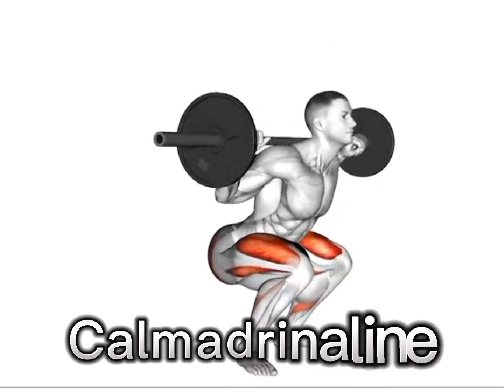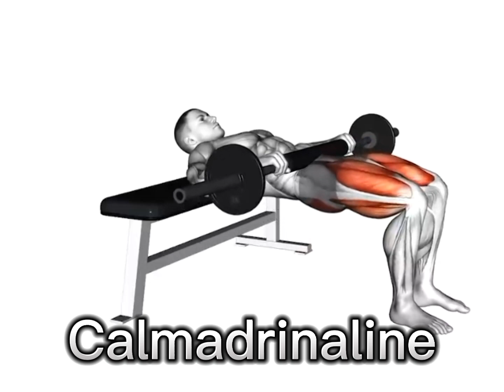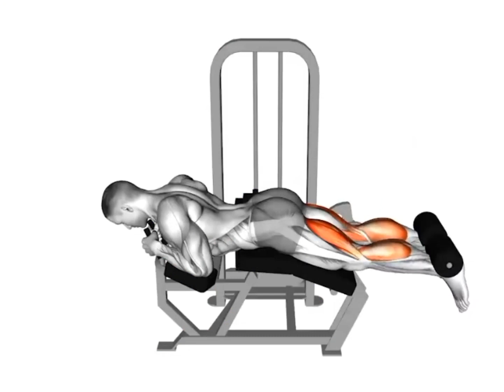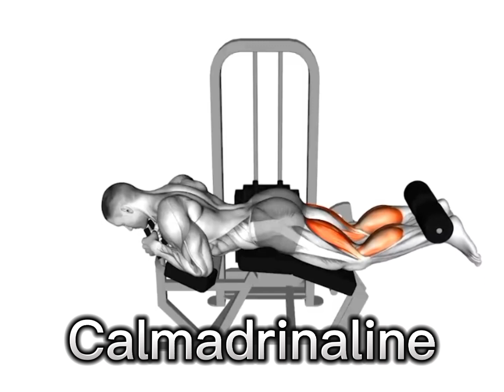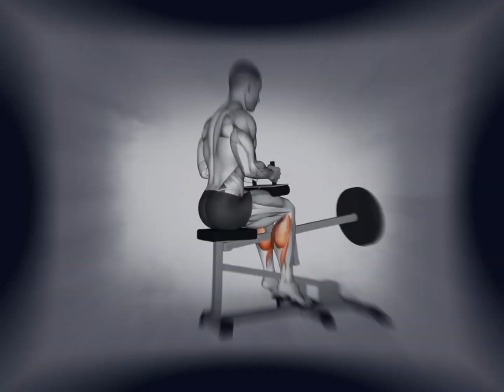نظام تدريبي من اجل الاناث والذكور لأستهداف جميع العضلات وبأقل مجهود_(يعمل ايضا لمن لا يملك وقت )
هذا النظام مفصل ويستهدف الاشخاص الذين لا يملكون وقت كثير واصحاب البنيات الضعيفه ذو الاداء المتوسط والمبتدا لانه يوفر لك اربعه ايام في الاسبوع تتمرن تتمرن في كل يوم نوع محدد من العضلات في فتره زمنيه لا تتجاوز الساعه مما يسمح لك بالاستفاده ما امكن من الاكل وزياده الوزن او نقصانه بالنسبه من يود ان ينقصه لانه يعمل على تشغيل العديد من العضلات التي تحرق الكثير من الدهون واتمنى ان اعجبكم ان تقوم بترك تعليقاتكم او كيف يمكنني ان اساعدك فنحن هنا من اجلي ان تكونوا في احسن حالان احب الله عبد ابتلاه
00:00 day1
01:13 day2
02:15 day3
03:38 day4